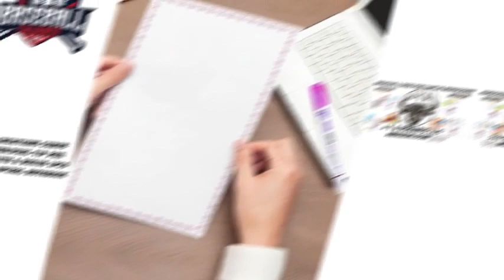🔥Asi LUIS ARRAEZ PRUEBA DE QUE QUIERE TERMINAR LA TEMPORADA BATEANDO .400🔥MLB